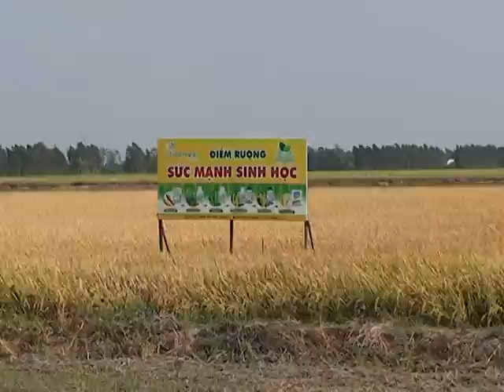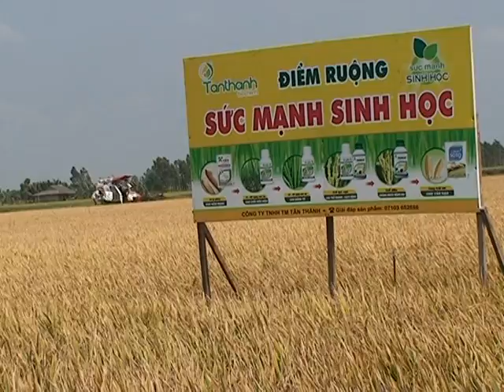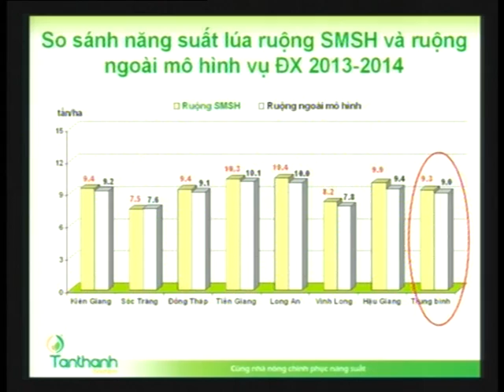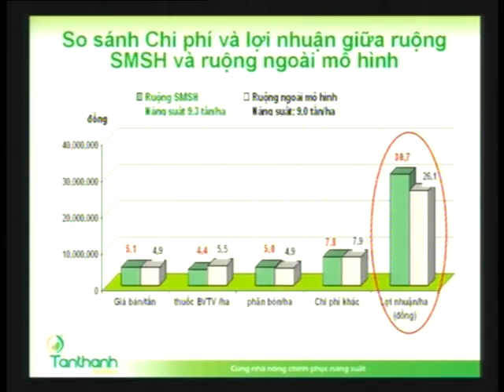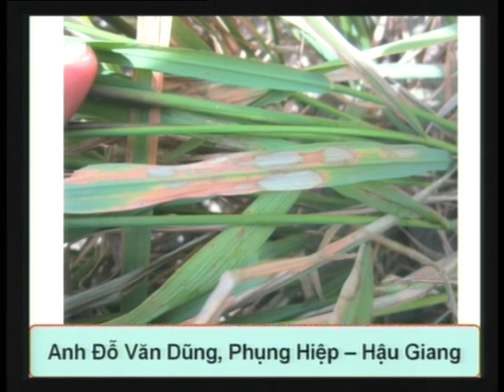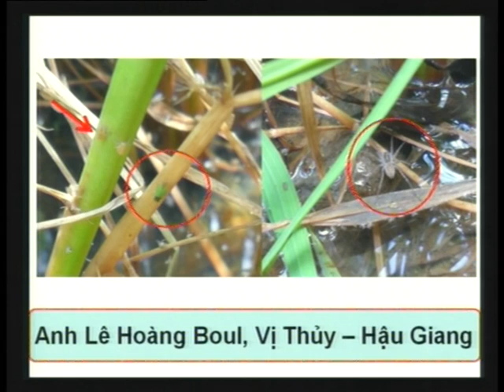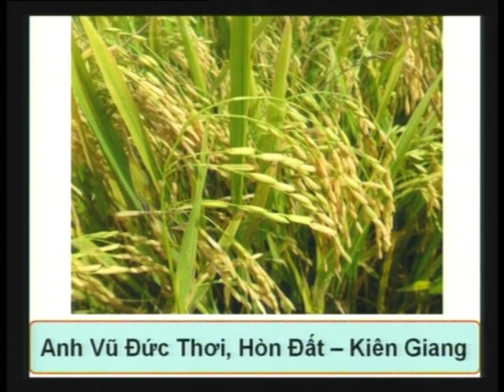THKG kỳ 25 - Kết quả ứng dụng Sức mạnh sinh học vụ Đông - Xuân 2013-2014 ( P.1)